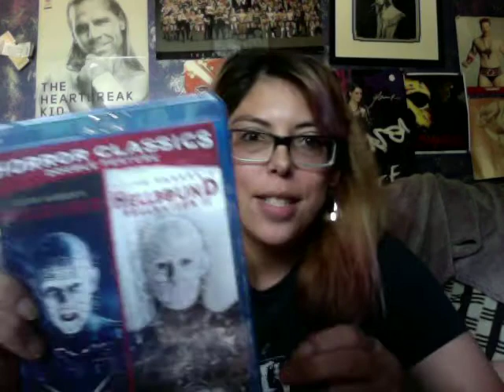September Blu Ray Horror Pack unboxing